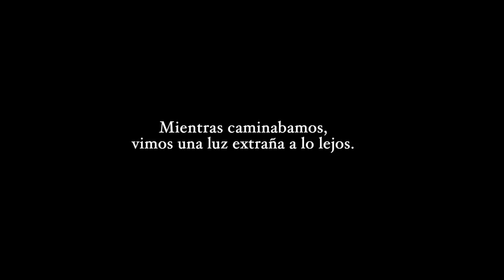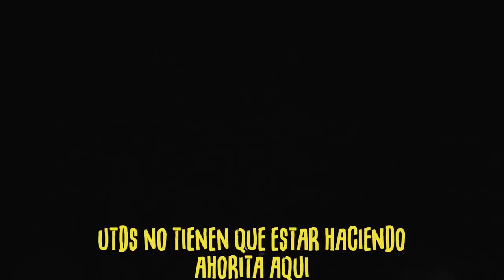Expedición Nocturna al KM31 - Luisito Rey - Oxlack - Omar Crew - Brujo Mayor ♛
Nuestros investigadores van en busca de aventura nocturna en lugares de miedo tenebroso.

Depositame.